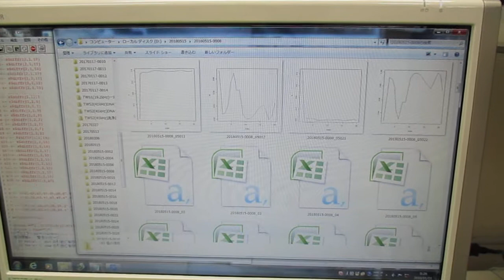超音波の音圧データ解析 ultrasonic-labo